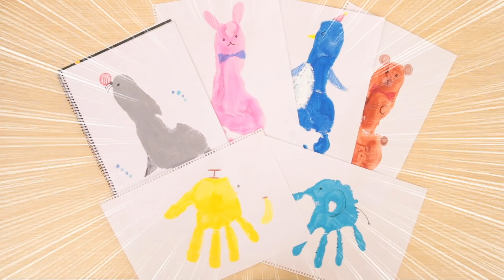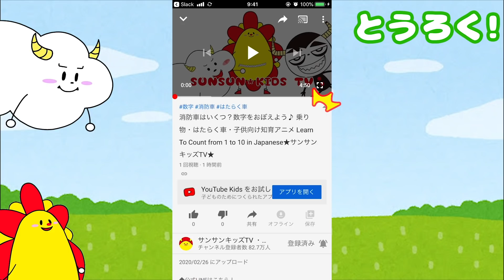おえかき♪体中絵の具だらけ！手のひら足のうらで手遊び面白簡単お絵かき！EASY DRAWING TRICKS 子供向け面白知育遊び★サンサンキッズTV★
3~6歳のお子様向けに、動画で「楽しく学べる」体験の提供を目指しています♪